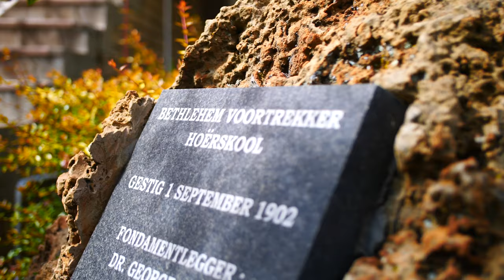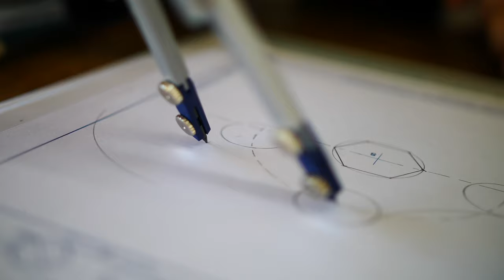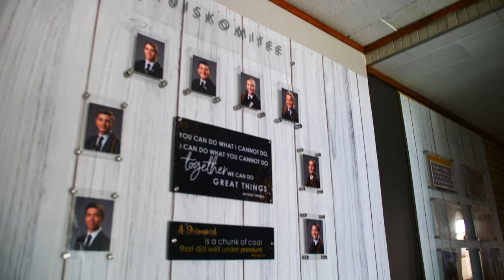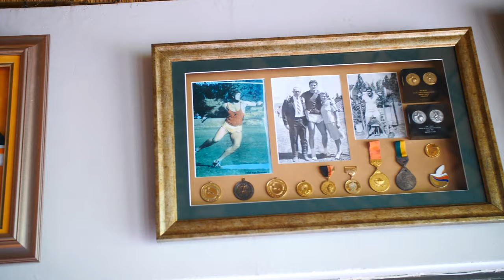BVHS 23 PROMO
Kom ZOOM in op dít wat Bethlehem Voortrekker Hoërskool 'n skool van uitnemendheid maak sedert 1902: AKADEMIE, KULTUUR EN SPORT.
Excellence proven by the test of time.
BETHLEHEM VOORTREKKER HIGH SCHOOL
Non sibi sed patriae!
www. voortrekker.co.za